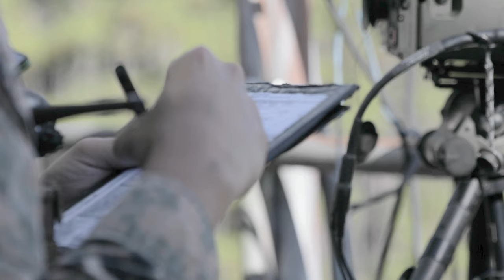TACP Sustainment Course 22-1 B-Roll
GA, UNITED STATES
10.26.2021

U.S. Marines from Force Headquarters Group, 4th Marine Aircraft Wing and 4th Marine Division, engage in Tactical Air Control Party Sustainment Course 22-1 training during a Close Air Support Exercise (CASEX) in cooperation with U.S. Navy and U.S. Air Force personnel at Townsend Bombing Range, Georgia, October 24, 2021. Marines take part in CASEX to practice close air support drills with pilots, while working to increase proficiency and readiness of Marine Force Reserve joint terminal attack controllers, forward air controllers, and joint fires observers. (U.S. Marine Corps video by Cpl. Jonathan L Gonzalez)

Film Credits: Video by Cpl. Jonathan Gonzalez